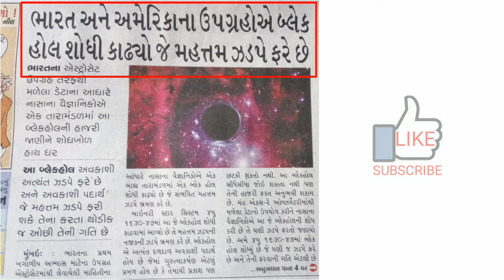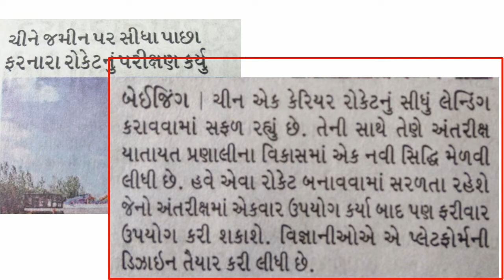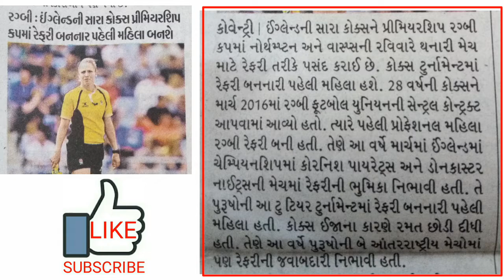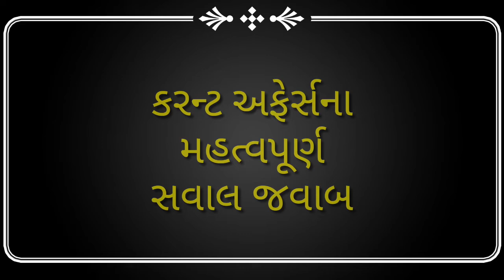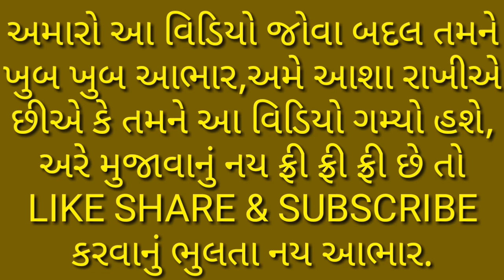2 નવેમ્બર 2018,2/11/2018, current affairs,gpsc,upsc,talati,clerk,karkun, police,talati,